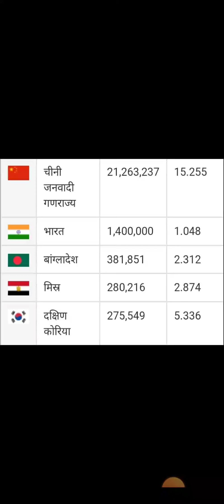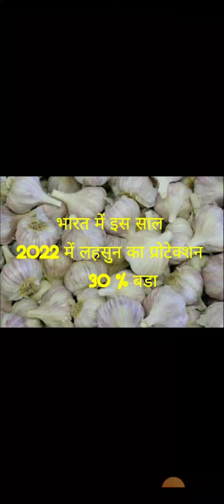लहसुन का भाव कैसा रहेगा,2022 में लहसुन उत्पादक देश कौन आगे कौन पीछे garlic production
नमस्कार दोस्तों एवं किसान साथियों स्वागत है आप सभी का आपके हमारे यूट्यूब चैनल फार्मिंग सिमुलेटर यूट्यूब चैनल पर दोस्तों इस वीडियो में लहसुन के भाव में स्थिति में सुधार होने की संभावना बताई गई है क्योंकि अन्य देशों में लहसुन का प्रोटेक्शन काफी खराब है भारत की अपेक्षा इसलिए इस बार भारत के किसान भाइयों को आयात निर्यात नीति के चलते लहसुन के भाव में फायदा रहने की अच्छी खबर मिलने की संभावना है
# लहसुन# लहसुन _का_ भाव# लहसुन _आयात _निर्यात